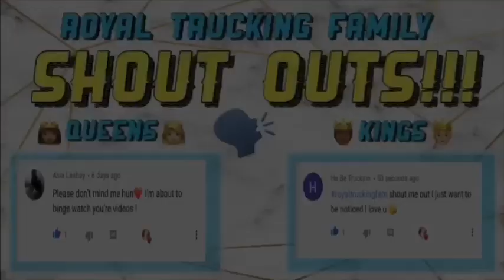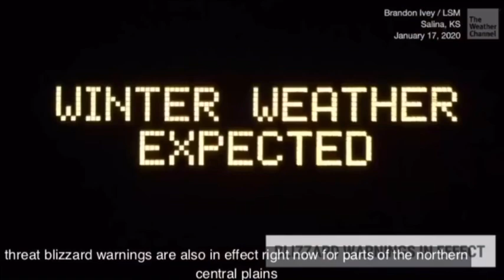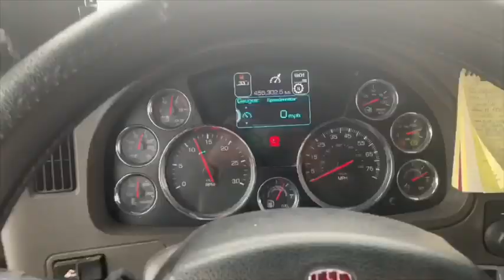QUEEN TRUCKING | IS DRIVING IN THE WINTER DANGEROUS?! | ROOKIE SEASON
Follow me as I take you to my first day of OTR training and share my experience!

 DMV Genie

1. LIKE THIS VIDEO
2. COMMENT

IF YOU ARE FINDING THESE VIDEOS HELPFUL! SHARE THEM!!

My name is Knadijah I am 25 years young! lol and I have just been accepted into Trucking School! I wanted to take you guys on this Journey with me from the first day I leave for training to the first time I upgrade to get my own truck! I want to give you guys real time progress and motivate anyone who wants to enter the trucking business no matter if you are male or especially a Queen! I am going to be a Solo OTR driver and Drive Refrigerated, so come along with me to get a front row seat into the life of a African American Female Truck Driver!